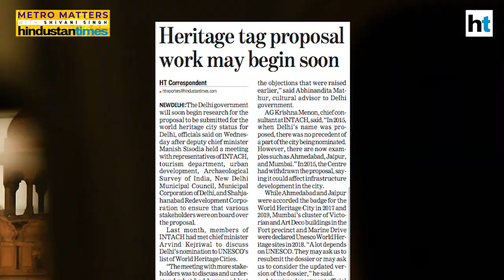Why Delhi deserves the world heritage city tag | Metro Matters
In the fifth episode of Metro Matters, a weekly show on everything that matters to Delhi, Hindustan Times metro editor Shivani Singh speaks to historian Swapna Liddle, also the convener of the Delhi chapter of Indian National Trust for Art and Cultural Heritage (INTACH), about Delhi’s renewed plans to seek the UNESCO world heritage city status. Liddle, whose organisation is helping the government prepare the brief for the city’s nomination, says the recognition will set off a chain reaction among Delhi's residents and authorities to look at our heritage areas differently and work together to retain that privileged tag.